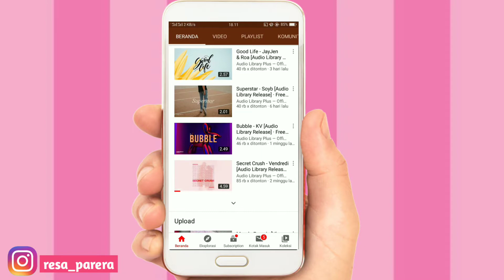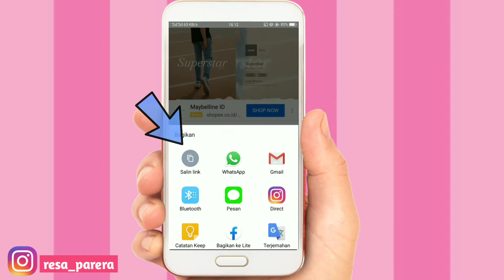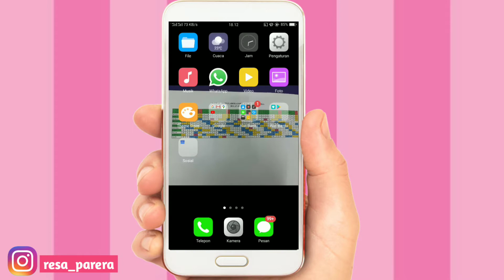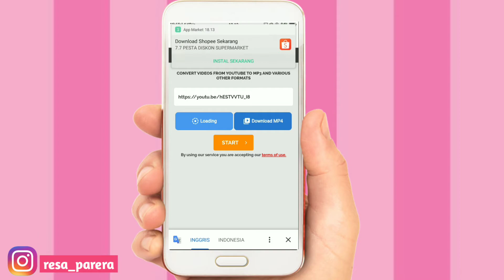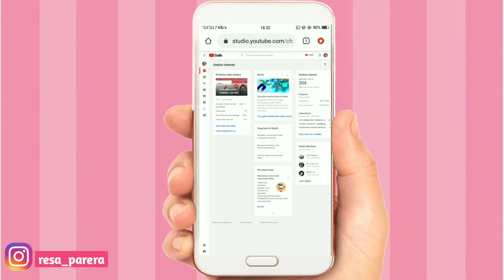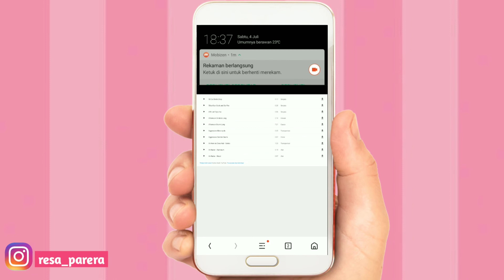TUTORIAL DOWNLOAD BACKSOUND NO COPYRIGHT||By Resa Parera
Hai guyss ❤

Alhamdulilah Video nya terupload Juga,divideo kali ini aku ngeshare tutorial cara download backsound No copyright yang tentunya dijamin aman dan gak akan kena teguran dari youtube 😊

Mohon maaf kalau video dan editannya seperti amatiran maklum pakai alat-alat seadanya . Dichanel aku, aku akan mengupload Video tentang sharing tips, video mukbangg, dan make up. Semoga aja ada salah satu video aku yang bermanfaat buat kaliann .

Aku juga mengucapkan terimakasih buat teman-teman yang sudah menonton video ini, kalau video ini bermanfaat share ke teman-teman kalian juga ya guyss.

Tencuuuu❤

Kamera : Hp OPPO A71
Edited : KineMaster